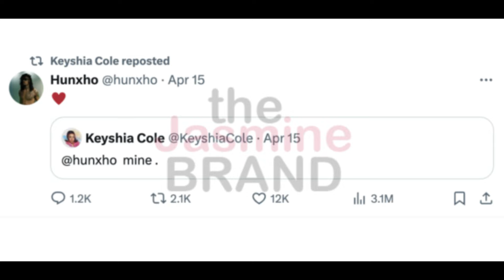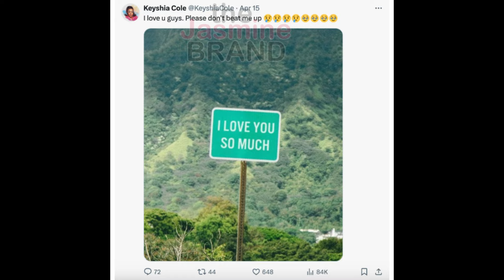NEW COUPLE ALERT! 42-year-old Keyshia Cole dating 24-year-old rapper Hunxho – Meet here:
Keyshia Cole and Hunxho are speculated to have a relationship brewing after the two were seen enjoying a night out.